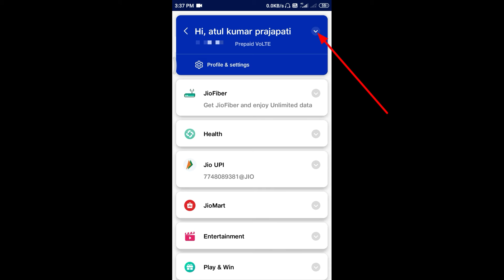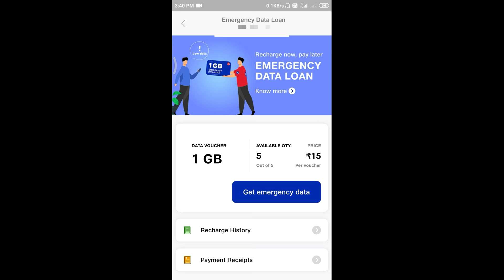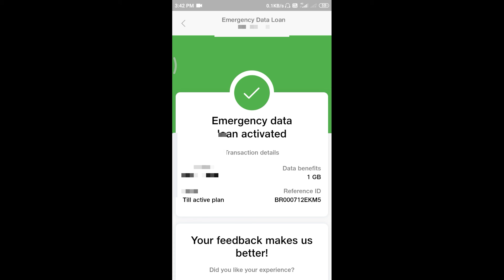jio emergency data loan कैसे लें।/jio free data/ A2EXPLAIN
jio me emergency data kaise le
how to get jio free data loan
jio me emergency data ka bhugtan kaise kare
jio without recharge internet

jio me emergency data lene se kya hota hai